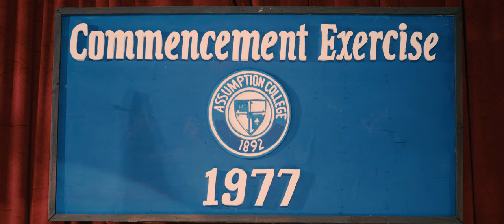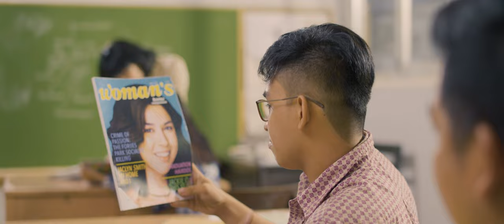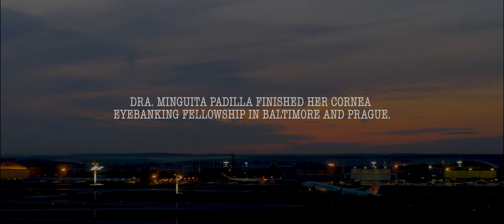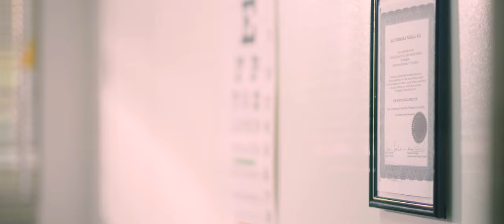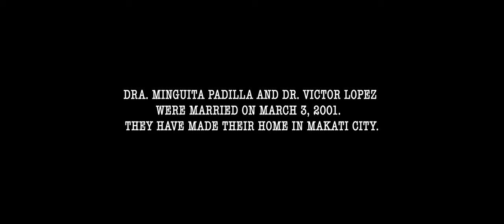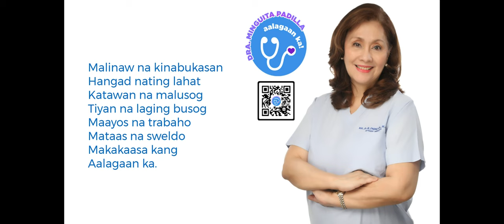KapDrama #1 - LIWANAG: The Life and Legacy of Dra. Minguita Padilla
LIWANAG: The Life and Legacy of Dra. Minguita Padilla. This is the beginning of our short films. One big movie soon to come.